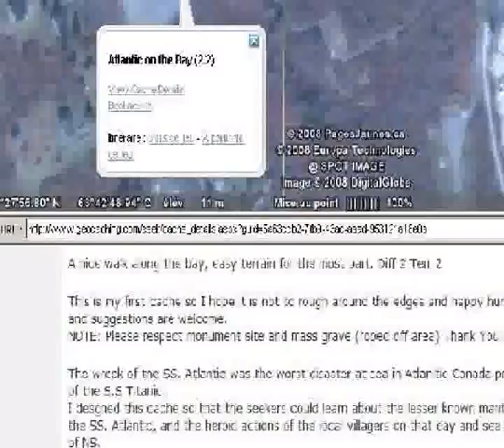GPS Uses in Public Internet Access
Barbara Allen of the Terence Bay, Nova Scotia Community Access (C@P) Site explains how innovative uses of GPS technology are being implemented in their community computer lab.